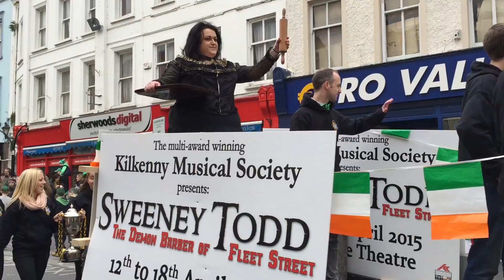St Patrick's Day 2015 in Kilkenny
Это самый значимый в Ирландии праздник - когда-то Патрик научил ирландцев уму-разуму и прогнал всех змей с острова, за это его произвели в Святые и отмечают этот праздник ежегодно 17 марта во всех городах и деревнях : )